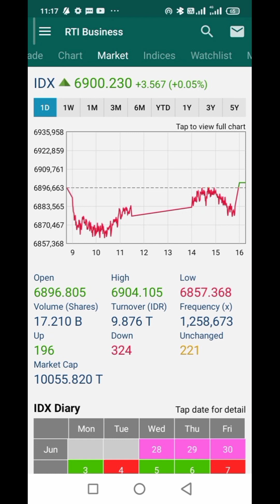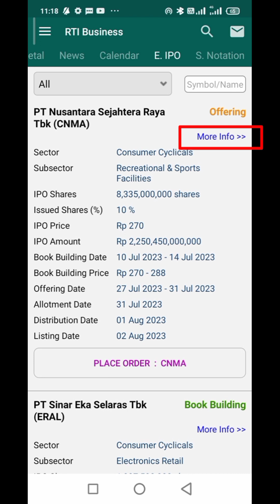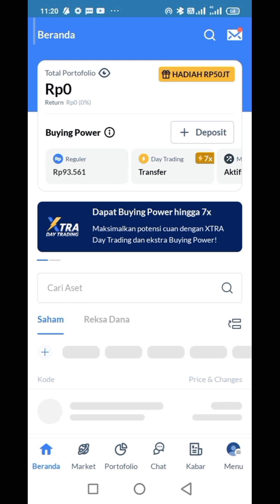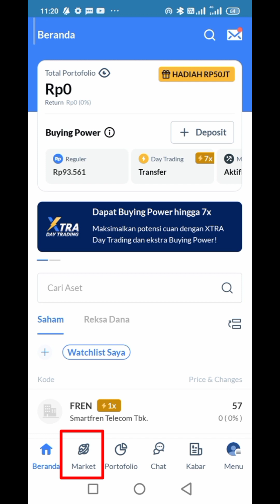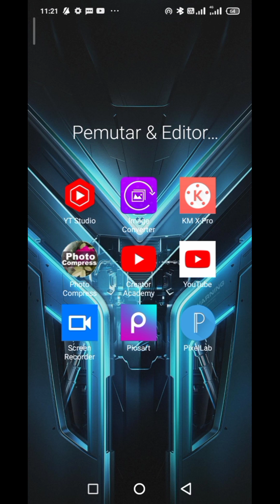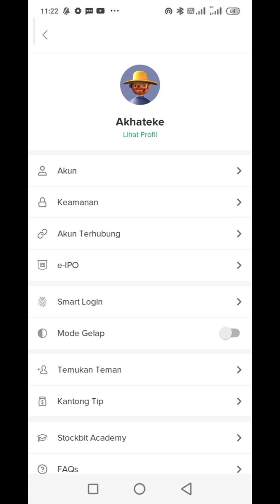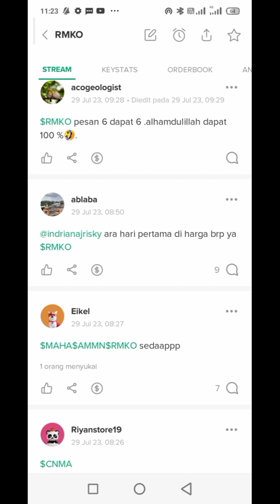3 Cara Ringkas & Cepat Mengetahui Prospek Saham Yang Mau IPO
Cara mengetahui prospek saham yang akan IPO dengan